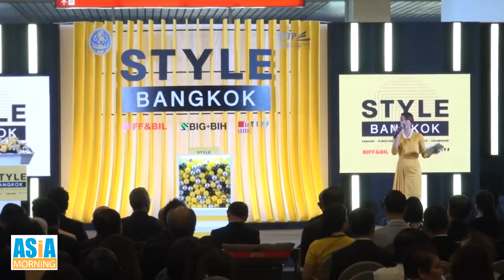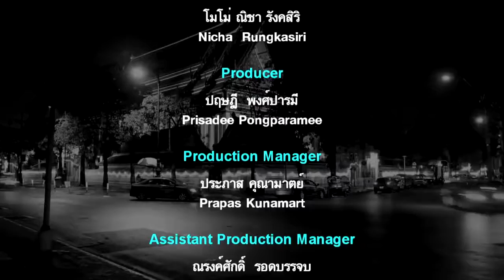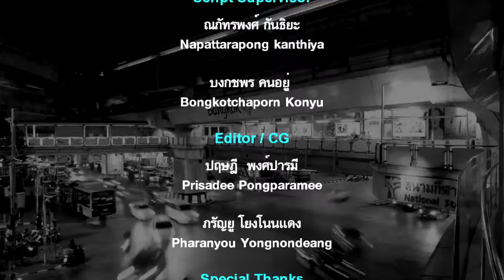กระทรวงพาณิชย์ จัดงานแสดงสินค้า Style Bangkok ตุลาคม 2562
กรมส่งเสริมการค้าระหว่างประเทศ กระทรวงพาณิชย์   จัดงานแสดงสินค้า“STYLE Bangkok ตุลาคม 2562”  งานแสดงสินค้าไลฟ์สไตล์ที่ยิ่งใหญ่และครบครันที่สุดในภูมิภาคเอเชียตะวันออกเฉียงใต้ ณ ศูนย์นิทรรศการและการประชุมไบเทค บางนา บนพื้นที่ 41,000 ตารางเมตร ระหว่างวันที่ 17-21 ตุลาคมนี้
รวมผู้ประกอบการไทย-เทศกว่า 1,800 บูธ ตั้งเป้ารับผู้ซื้อจากทั่วโลกกว่า 70 ประเทศ  คาดผู้เข้าชมงานตลอด 5 วันไม่น้อยกว่า 50,000 ราย มูลค่าการสั่งซื้อ 2,000 ล้านบาท มั่นใจงาน STYLE Bangkok ช่วยเสริมความเข้มแข็งของผู้ประกอบการไทยและยกระดับภาพลักษณ์อุตสาหกรรมไลฟ์สไตล์ไทยในระดับนานาชาติ

โดยมีนายสรรเสริญ สมะลาภา ผู้ช่วยรัฐมนตรีประจำกระทรวงพาณิชย์ให้เกียรติเป็นประธานพิธีเปิดงาน พร้อมด้วยนายสมเด็จ สุสมบูรณ์ ผู้ตรวจราชการกระทรวงพาณิชย์ รักษาราชการแทนอธิบดีกรมส่งเสริมการค้าระหว่างประเทศ และคณะผู้บริหารจากภาครัฐและเอกชน สมาคม สมาพันธ์ องค์กรที่เกี่ยวข้อง ตลอดจนสื่อมวลชน ทั้งชาวไทยและต่างชาติ เข้าร่วมงานจำนวนมาก  ภายในงาน จัดเต็มทั้งส่วนงานแสดงสินค้า ตลอดจนกิจกรรมและสัมมนาเสริมสร้างพัฒนาศักยภาพผู้ประกอบการ

งาน STYLE Bangkok เป็นเครื่องมือการตลาดที่กรมส่งเสริมการค้าระหว่างประเทศดำเนินการต่อเนื่องเป็นครั้งที่ 5 เพื่อใช้ส่งเสริมผู้ประกอบการสินค้าไลฟ์สไตล์ไทยสู่เวทีการค้าโลก โดยเน้นการดำเนินธุรกิจด้วยความคิดสร้างสรรค์และนวัตกรรม สอดคล้องกับนโยบายเศรษฐกิจสร้างสรรค์ของรัฐบาล
โดยงานนี้ จะได้พบกับสินค้า 5 กลุ่มหลักอย่างแฟชั่น ของขวัญ ของใช้ภายในบ้าน ของตกแต่งบ้านและเฟอร์นิเจอร์  พร้อมนิทรรศการและกิจกรรมพิเศษกว่า 20 โครงการ สำหรับผู้ซื้อและคนมีสไตล์ทั่วโลก

STYLE Bangkok ตุลาคม 2562 เปิดเป็นวันเจรจาธุรกิจ ระหว่างวันที่ 17-19 ตุลาคม เวลา  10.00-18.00 น. และเปิดสำหรับประชาชนทั่วไป ระหว่างวันที่ 20-21 ตุลาคม เวลา 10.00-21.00 น. ณ ฮอลล์ 98-104 (ฮอลล์เก้าสิบแปดถึงหนึ่งร้อยสี่) ไบเทค บางนา ชมรายละเอียดเพิ่มเติมได้ที่ เว็บไซต์ stylebangkokfair.com (สไตล์แบ๊งค็อกแฟร์ด็อทคอม) หรือโทรสายตรงการค้าระหว่างประเทศ 1169